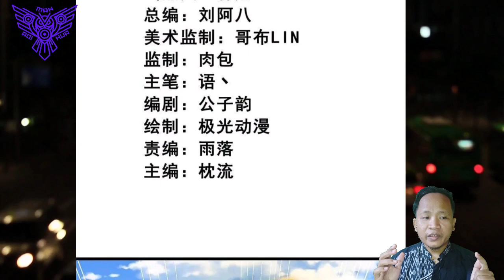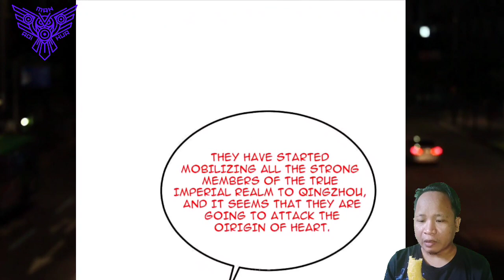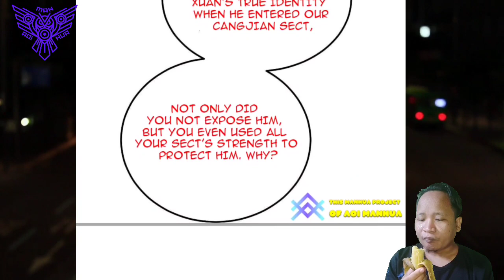Perception || One Sword Dominated Chapter 333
COPYRIGHT / LICENSING